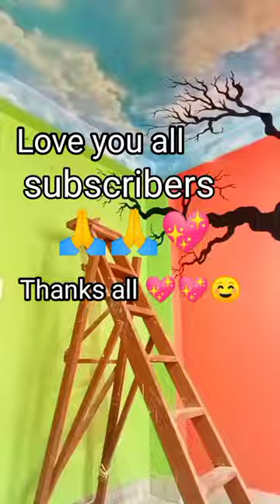total # work # sky# with tree ✌️🖌️🎨❤️🙏